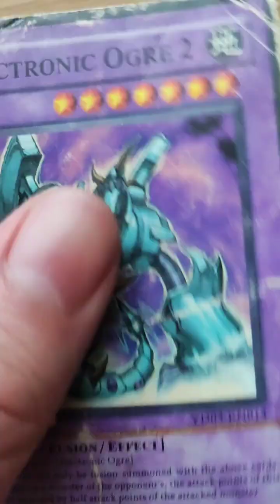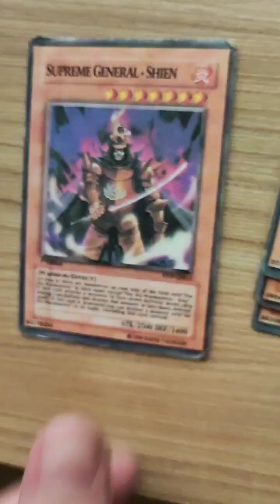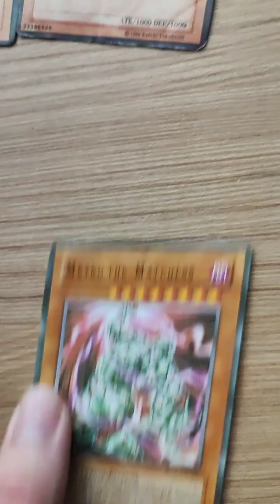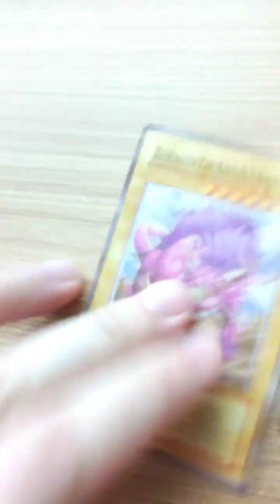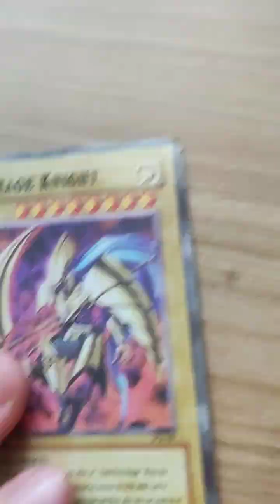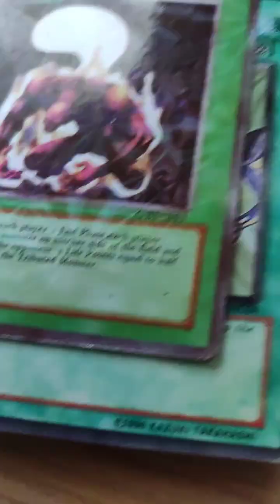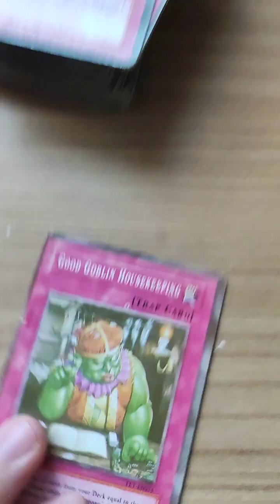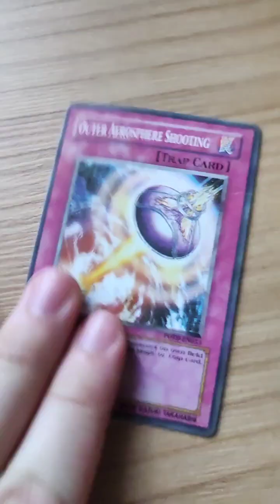my werd yugioh card collection.